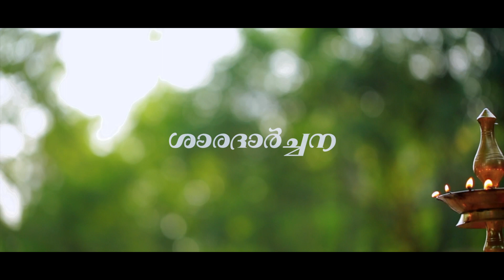Sharadharachana | ശാരദാർച്ചന | Sivaranjini Dance School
ശാരദാർച്ചന
അവതരണം
ശിവരഞ്ജിനി നൃത്ത വിദ്യാലയം

ജീവിതത്തിൽ വിവിധ മേഘലകളിൽ തൊഴിൽ ചെയ്യുന്നവർ, നൃത്തം ചെയ്യുക എന്നത് സ്വപ്നമാക്കി നടന്നിരുന്നവർ , അവർ  യാഥാർത്ഥ്യമാക്കുകയും , ഈ മഹാമാരിക്കാലത്തും തങ്ങളുടെ ജോലിത്തിരക്കുകകൾക്കിടയിൽ ഓൺലൈൻ വഴി പഠിച്ച് , അവതരിപ്പിക്കുന്ന ഒരു ചെറിയ നൃത്താർച്ചന  സമർപ്പിക്കുന്നു🙏

Ragam: Hameerkalkyani
Thalam : Mishrachappu
Composer :Sri Chandrashekhara Bharathi
Lyrics : Acharyas of Shararada Pitham Sringeri
Singer: Smt. Bombay Jayashri